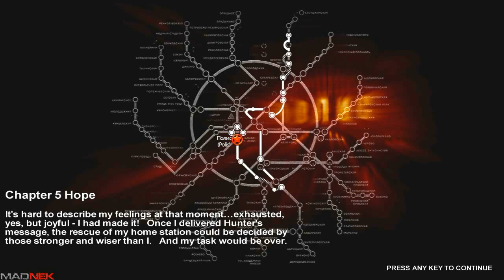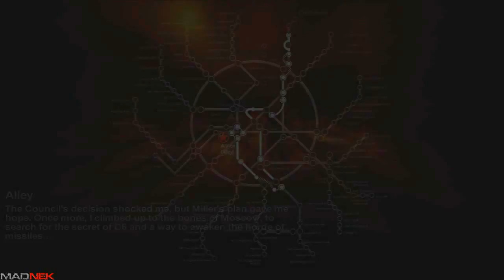Let's Play Metro 2033 p26: Weird dreams, ninjas and Council twats.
bs"d

Y U NO HAS FILTER STILL?!

"Metro 2033 is a first-person shooter video game with survival horror elements, based on the novel Metro 2033 by Russian author Dmitry Glukhovsky. It was developed by 4A Games in Ukraine and released in March 2010 for Microsoft Windows and Xbox 360. In March 2006, 4A Games announced a partnership with Glukhovsky to collaborate on the game. The game was announced at the 2009 Games Convention in Leipzig; along with an official trailer. A sequel was announced, currently titled Metro: Last Light."